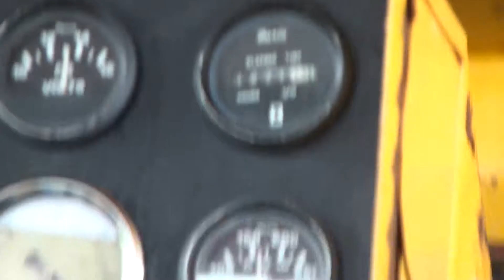MTI Equipment testing a vac system part 2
This is a short video showing a vac system in working order. Part 2